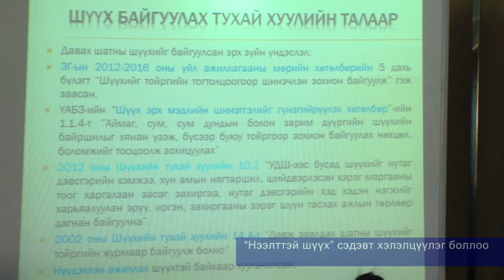"Нээлттэй шүүх" сэдэвт хэлэлцүүлэг боллоо